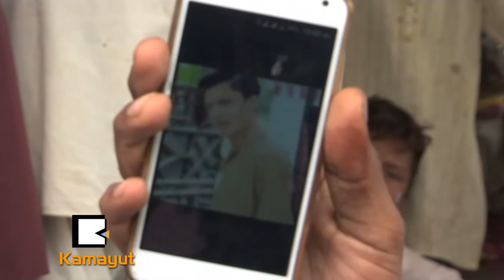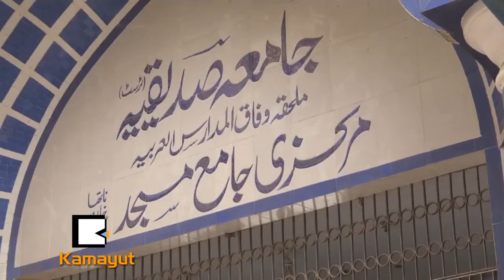ပါကစၥတန္မွာ ဘယ္အခ်ိန္ အၾကမ္းဖက္မႈေပၚလာမလဲ စိုးရိမ္ေနရတယ္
ဘာသာေရးကိုင္း႐ိႈင္းတဲ့ ေက်ာင္းသားတစ္ေယာက္က ဘာေၾကာင့္ မြတ္ဆလင္အၾကမ္းဖက္သမား၊ အေသခံဗံုးခြဲသူတစ္ေယာက္ ျဖစ္သြားလဲဆိုတာကို နားမလည္ႏိုင္ဘူးလို႔ သူ႔ရဲ႕ အိမ္နီးခ်င္းတစ္ေယာက္က ေျပာခဲ့ပါတယ္။